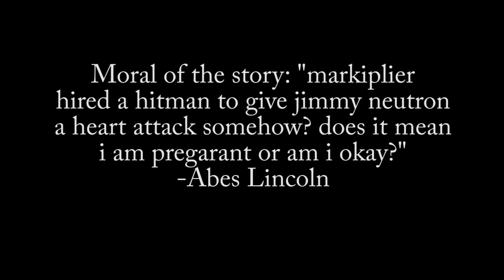DID MARKIPLIER MURDER JIMMY NEUTRON?!? | Sims 4 Murder Mystery Part 1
So this is my first ever gameplay and of course I had to start my gameplays with mods. A weird gameplay ends up turning into a murder mystery. It is up to you to decide who that murderer might be. Is it Darth mom? Conan O'brien? Jacksepticeye? or was it MARKIPLIER???

Part 2 will come out soon.